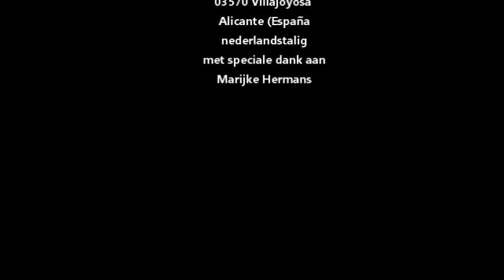BMS resort Spanje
Vakantie in een zonnig oord in Spanje speciaal voor mensen met een beperking of ouderen.